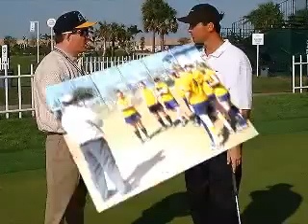The Confident Athelete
This video is property of Peaksports.com. The views presented by Dr.Patrick Cohn and the sports psychology can be applied to the game of carrom.